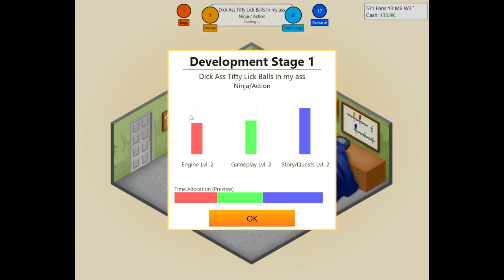Game Dev Tycoon - Part 4 - Rob Ford (2 guys 1 game)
Leave your comments a suggestions down below!

We are always open for criticism.

Aidan and Daniel make a game that sells like crack.